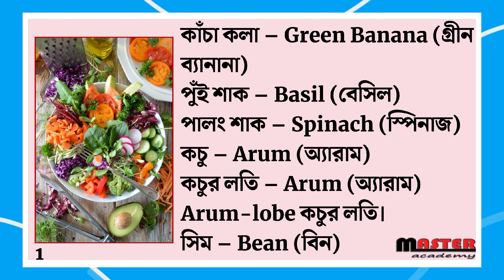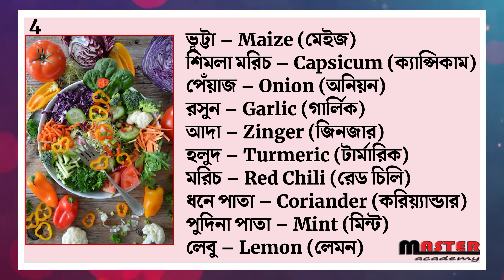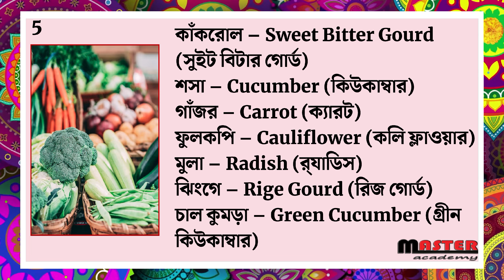বিভিন্ন শাকসবজির ইংরেজী নাম❤️ (Master Academy)